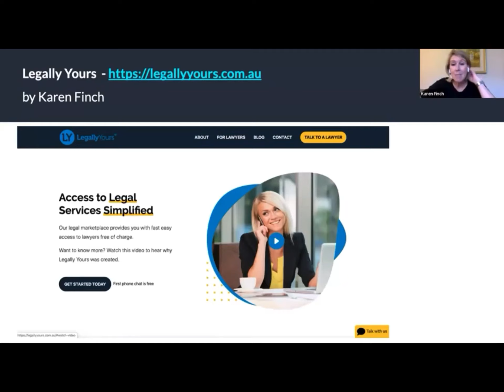Legally Yours by Karen Finch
Karen is based in Melbourne.
Pitched at Silicon Beach Virtual Pitch Night - 2nd April 2020